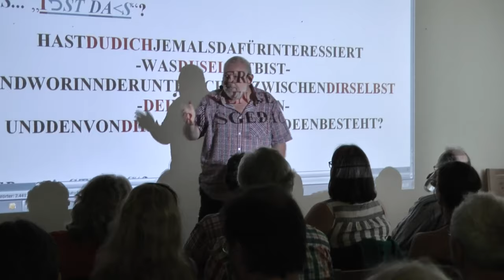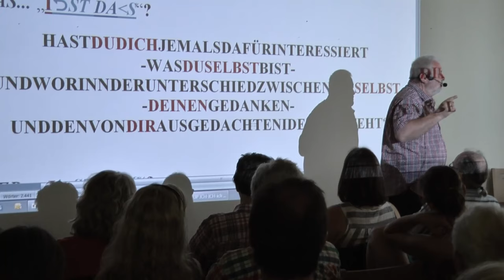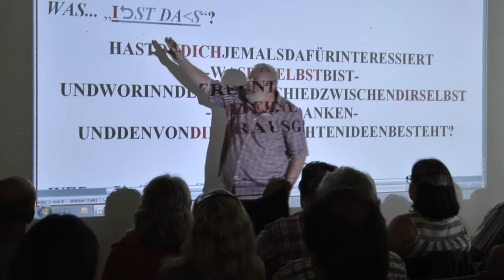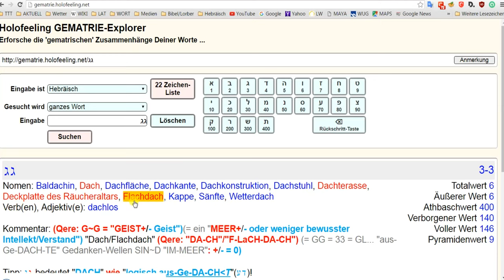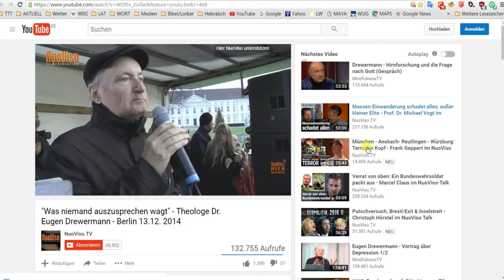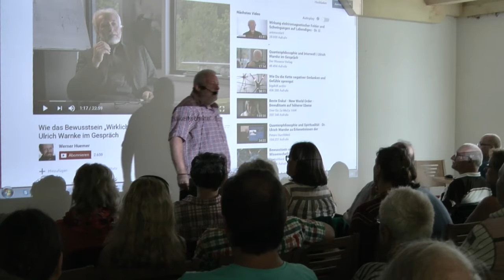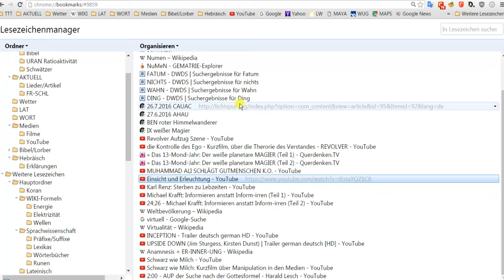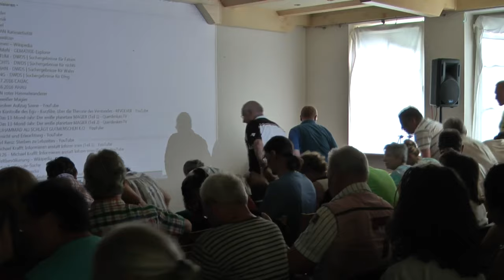UP 2016 in Pleinfeld - Teil 5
Vortrag von Udo Petscher am 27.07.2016 in Pleinfeld.
Der fünfte von 8 Teilen.